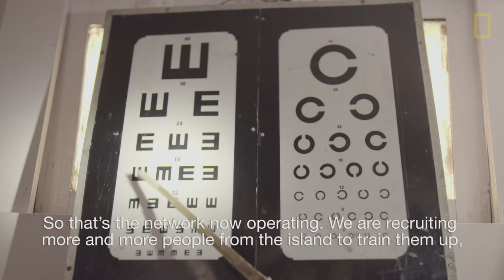Bringing Life-Changing Treatments to the Blind in India | National Geographic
A girl of 14 has been blind half her life because of cataracts, a condition most often associated with advanced age. Nasra inherited cataracts, however, as did three of her four siblings and her mother before them. In the developed world, cataract surgery is a common outpatient procedure. But Nasra lives in the Sundarbans, a region of West Bengal, India, made up of islands and rivers where many villages are accessible only by boat.

Blindness is prevalent in the Sundarbans, but until recently getting treatment was nearly impossible for its residents. The services available were ill-advised: One man, Mahammad, sought care for an eye injury from a doctor who was actually a quack. Eventually, due to years of improper eye care, he became blinded for life. In this rural setting, blindness can be especially isolating. Fearing for her safety, Nasra never leaves her home alone. Mahammad requires assistance with everyday tasks.

Ophthalmologist Asim Sil organized a network of medical workers to examine people in the Sundarbans and transport them by bus or by boat to care centers and a hospital. His plan is to expand the network’s reach even further and help connect the blind not just to the outside world but also to their own communities.